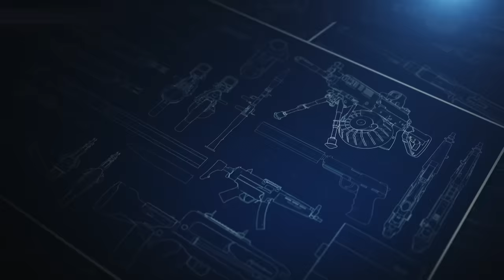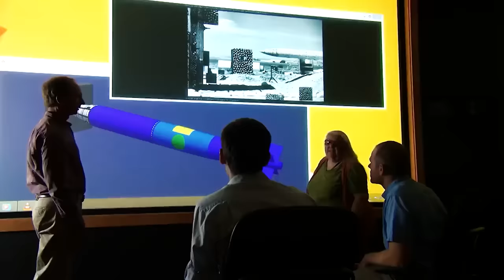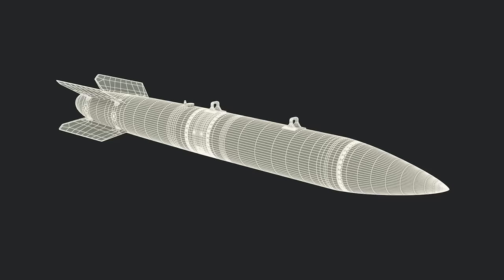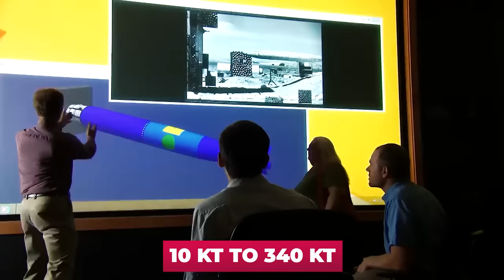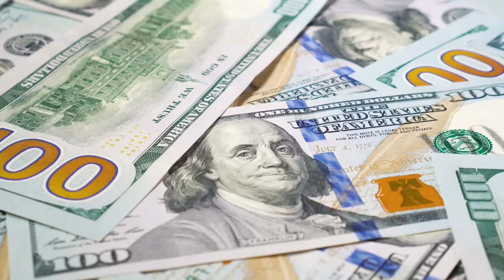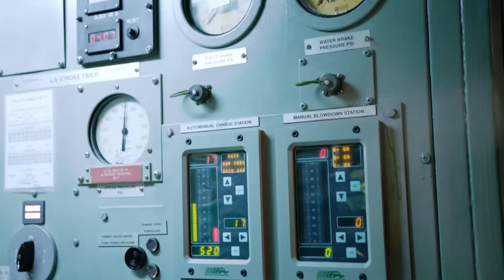«Do Not Test Our Nerves»! The US Tests The Deadliest Nuclear Bomb In History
In 2037, the development of a new modification of the B61 bomb was to be launched. In 2050, the B61 Mod 13 was to enter service.
Such plans remained valid until now, but on October 27, the Pentagon officially announced the adoption of a new plan. It is reported that in recent months, specialists of the military department and NNSA have been studying the current situation and scenarios of its possible development, as well as looking for ways to further develop nuclear weapons.